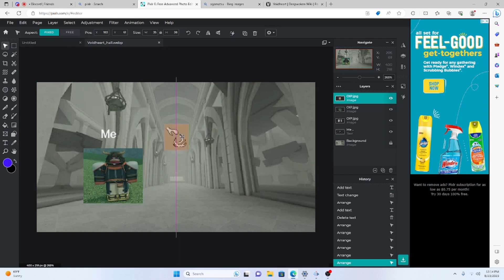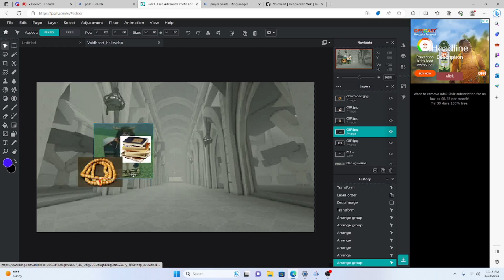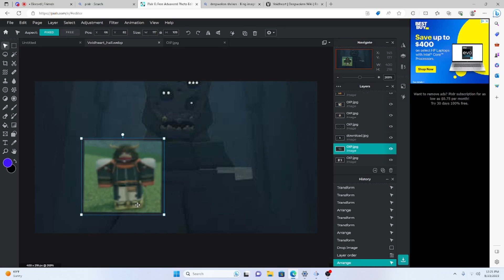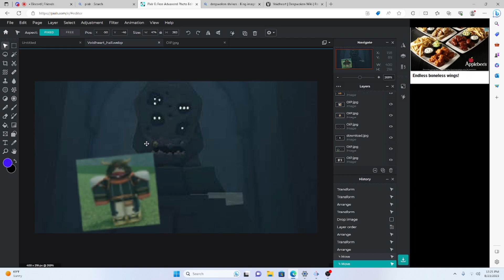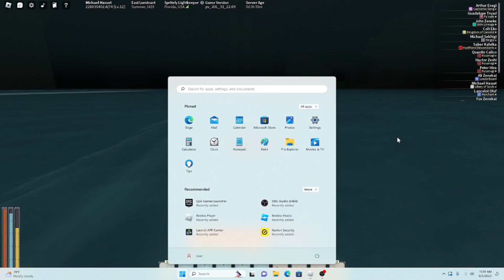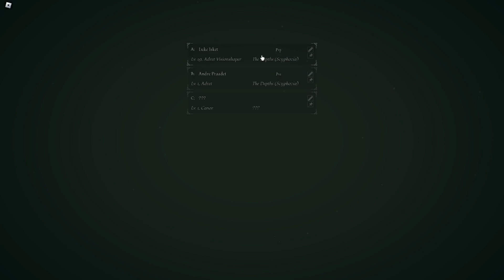My Deepwoken Pvp Progression (Lights Finale Toll)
I feel like I should of added music